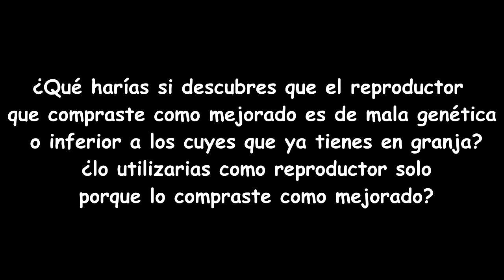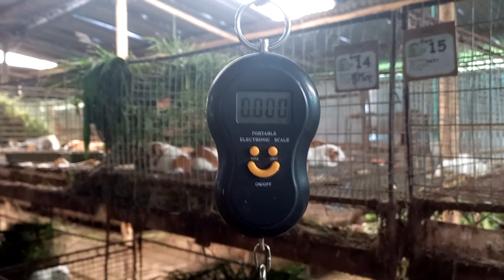Evaluación del potencial genético - Reproductores comprados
Técnica que nos permitirá evaluar reproductores que hemos comprado en otras granjas, para futuros pie de cría y saber si en realidad son mejores que los nuestros. ya que en muchas ocasiones lo que compramos no tiene la calidad que esperamos y son de menor calidad que los nuestros...